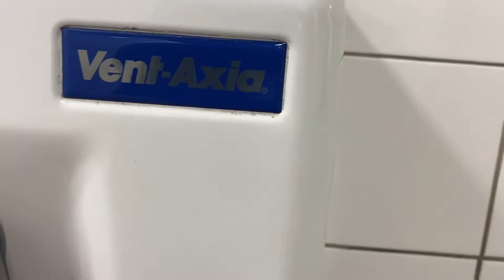HOKWANG (Vent Axia Turbodry) at Homebase Newark 🚹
These are now discontinued but rare to find rather than the expected Model A.